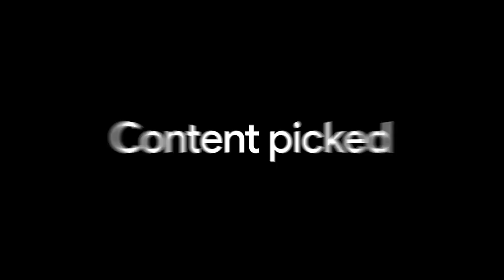Google TV Streamer